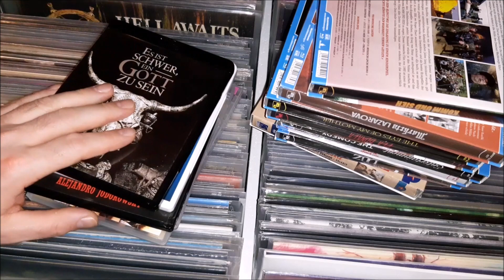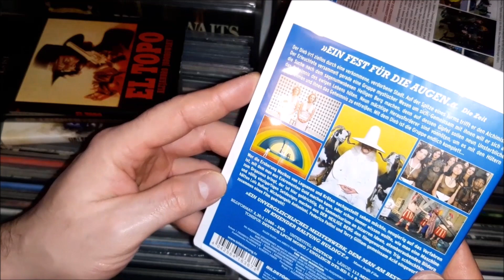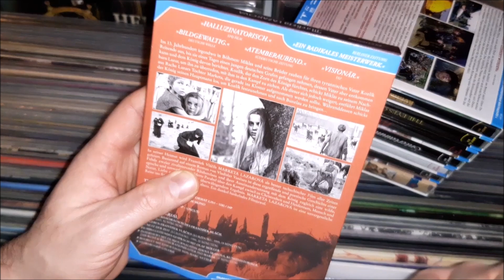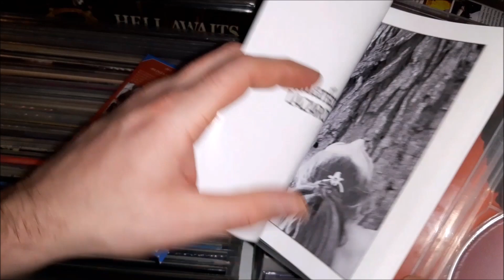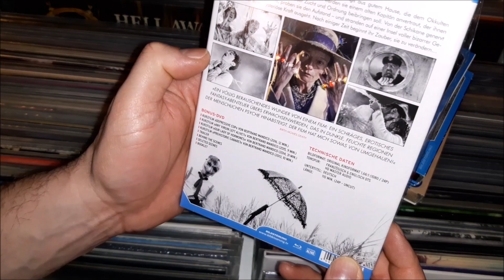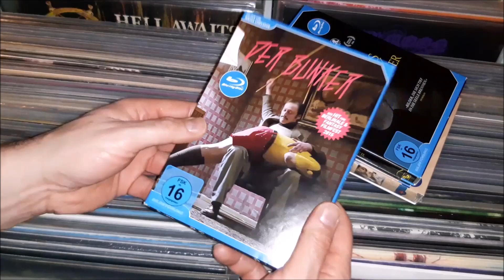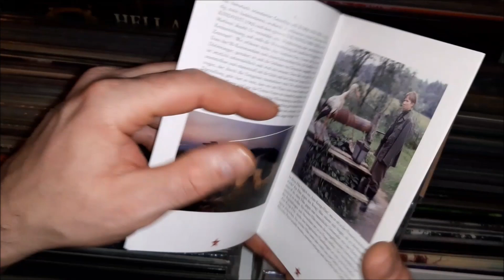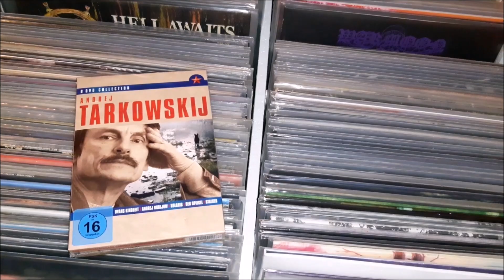Meine Bildstörung Filme Sammlung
In diesem Video zeige ich meine Filme des Labels Bildstörung.